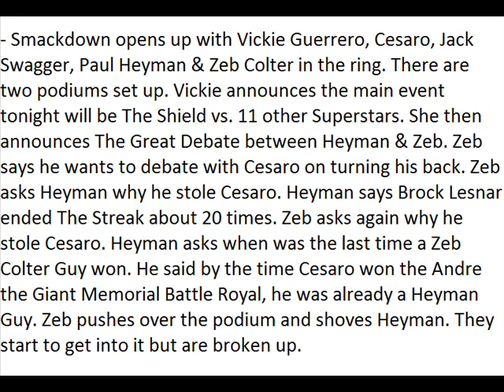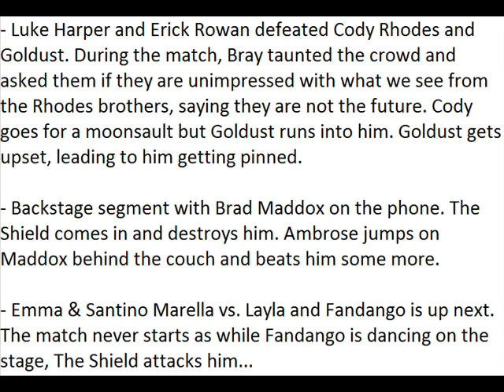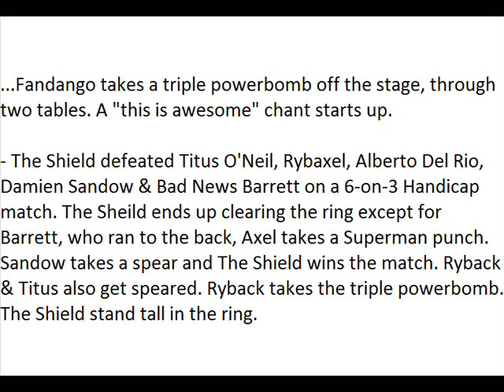WWE Smackdown Spoilers 4/25/14 (HQ)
WWE Smackdown Spoilers 4/25/14 WWE Smackdown Spoilers 4/25/14 WWE Smackdown Spoilers 4/25/14 WWE Smackdown Spoilers 4/25/14 WWE Smackdown Spoilers 4/25/14